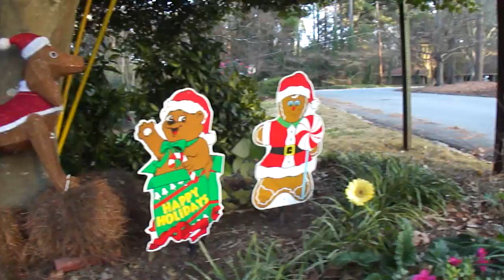Griffin visiting at Grandmas neighbor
Griffin at Grandma's enjoying the neighbors wonderland